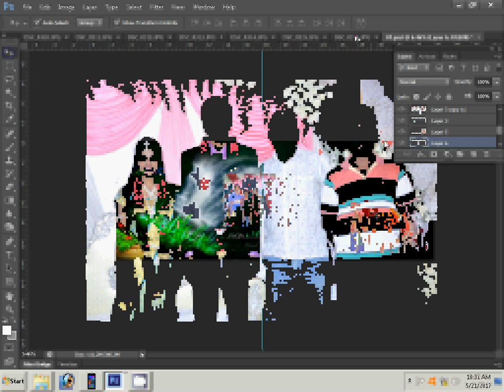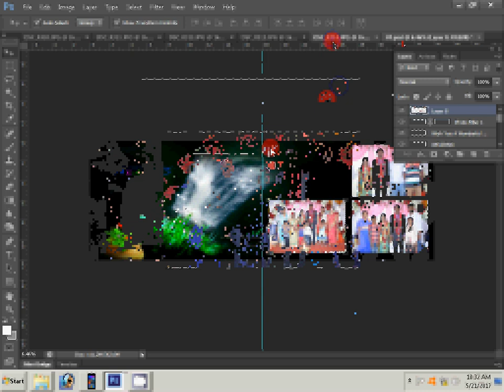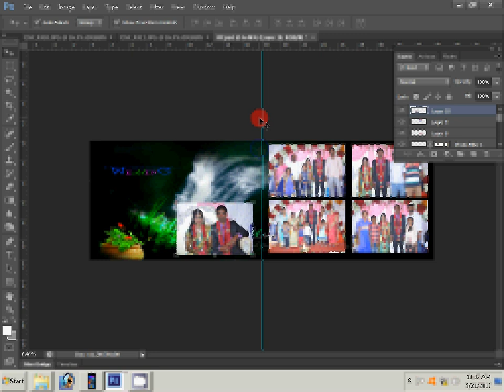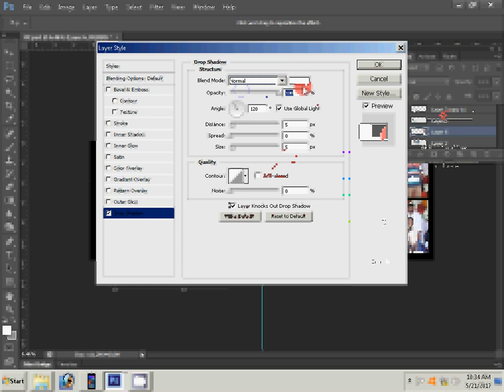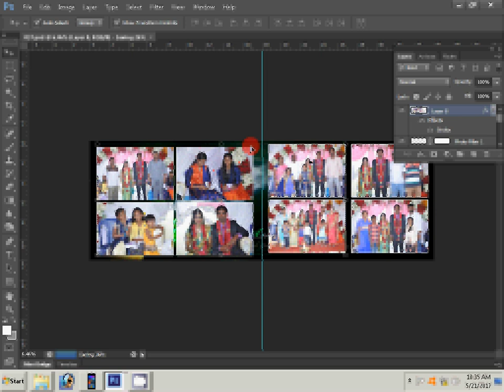Wedding Albums designs by Photographics Solution